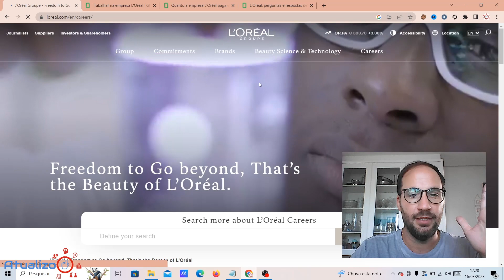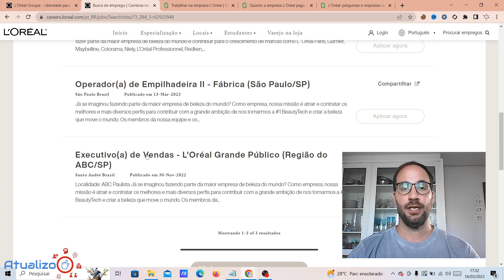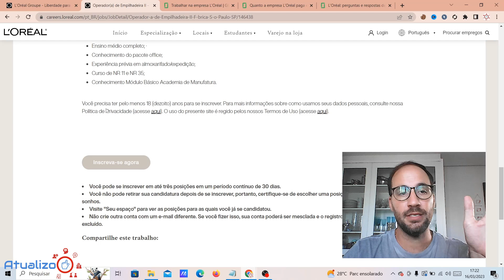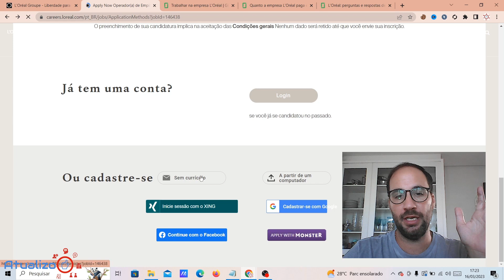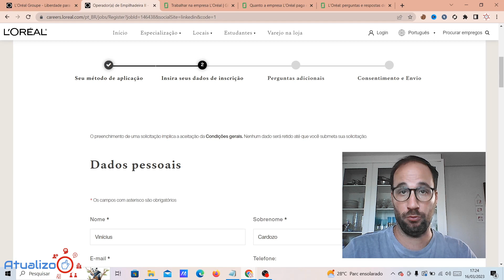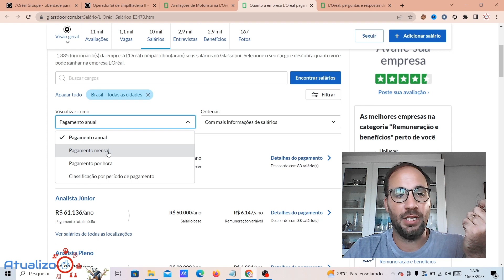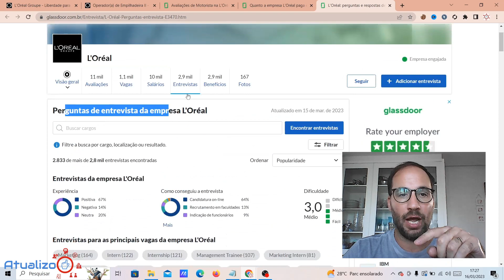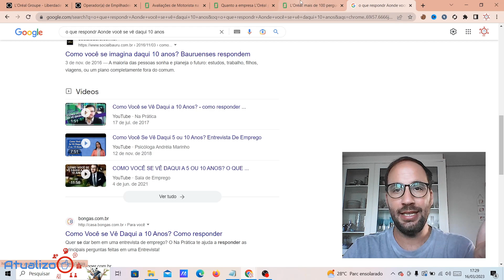Como achar VAGAS de EMPREGO no TRABALHE CONOSCO L' ORÉAL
⚠️EMPREGOS SITE ⚠️ Como achar VAGAS de EMPREGO no TRABALHE CONOSCO L' ORÉAL e Cadastrar seu currículo ? E com isso participar do processo seletivo da empresa e conseguir a tão sonhada VAGA DE EMPREGO L' ORÉAL@lorealparisbrasil Se interessou? Site de informações e processo seletivo realizado pela @glassdoor .Nesse vídeo vou explicar também, prós e contras, reputação da empresa, quanto ganha alguns cargos, benefícios pagos pela empresa, e entrevista de emprego - as perguntas que eles fazem.
Legal né, você está esperando oque para olhar esse vídeo?

 /emprego

Direto ao Ponto:
00:00 - Início
00:50 - Quem pode ser contratado pela L' ORÉAL?
01:50 - Como achar Vagas no TRABALHE CONOSCO L' ORÉAL
06:24 - Como é trabalhar na Loreal?
07:42 - Quanto ganha uma pessoa que trabalha na Loreal?
09:00 - Como é o processo seletivo da L' ORÉAL
09:40 - Encerramento

 /emprego